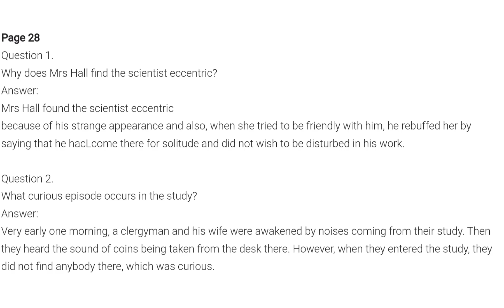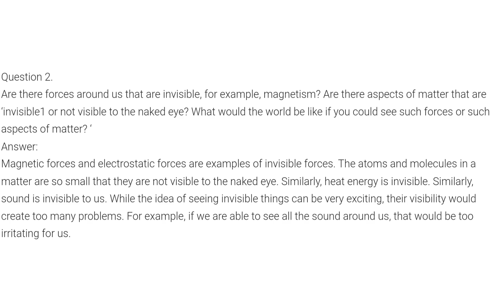cbse class 10 english chapter 5 footprints without feet QUESTIONS and Answers